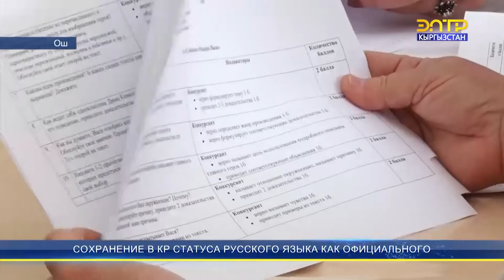СОХРАНЕНИЕ СТАТУСА РУССКОГО ЯЗЫКА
Развитие и укрепление отношений Кыргызстана и России сегодня идет в самых разных сферах. Одна из важнейших - сфера образования. В этом отношении русский язык важен наряду с остальными. Его сегодня изучают во всех регионах страны. Сохранение статуса русского языка как официального в Кыргызстане высоко оценил Владимир Путин при встрече с Садыром Жапаровым.